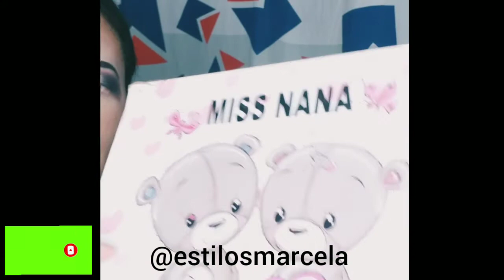compras/detalle de mi esposo/ maquillaje hermoso en tonos verdes y negro fácil paso a paso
estuve comprando maquillaje super hermoso en el centro y mi esposo me regaló un detalle quiero mostrarles también el paso a paso de este maquillaje hermoso💚🖤